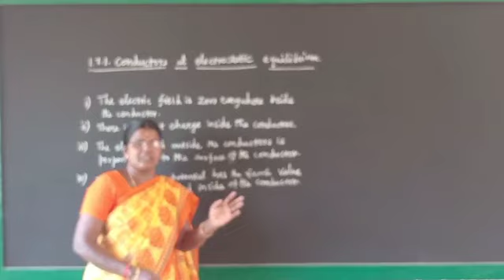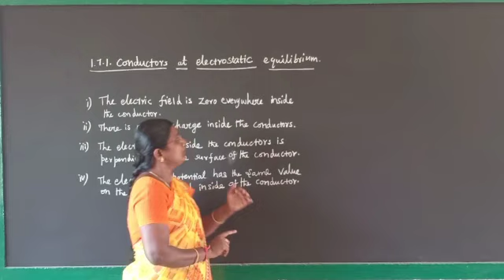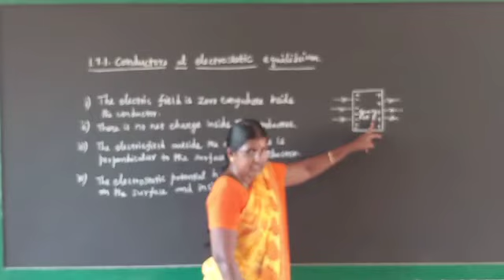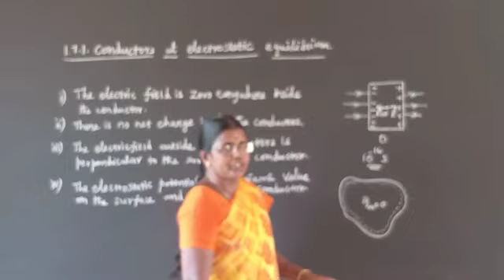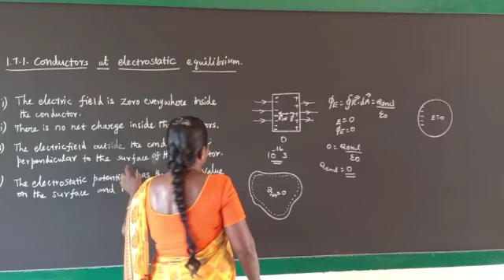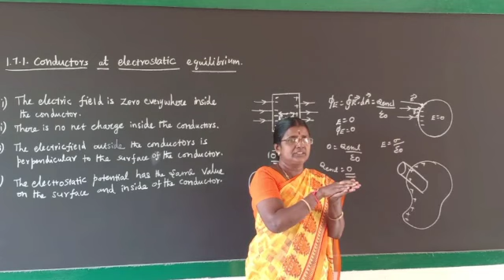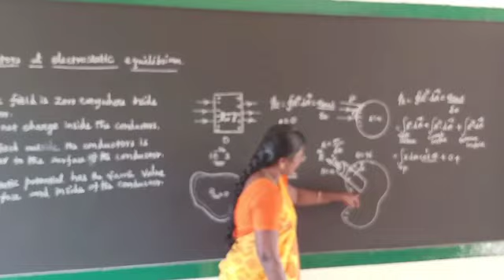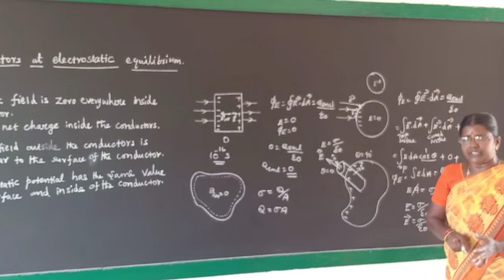1.7.1 conductors at electrostatic equilibrium